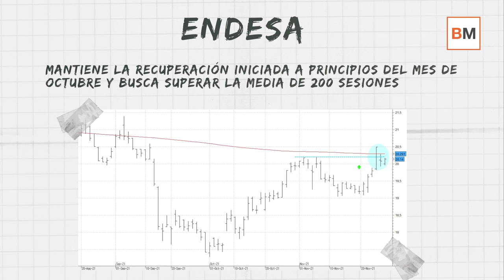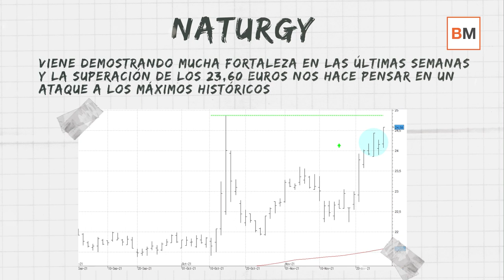📈 ¿Qué valores del Ibex se han salvado de la última quema?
Cabría preguntarse qué valores del Ibex han deteriorado más su aspecto técnico tras el último batacazo del viernes pasado. Sin embargo, dadas las circunstancias, nuestros analistas técnicos creen que tiene más sentido preguntarse qué títulos se han salvado de una quema que ha sido bastante generalizada.